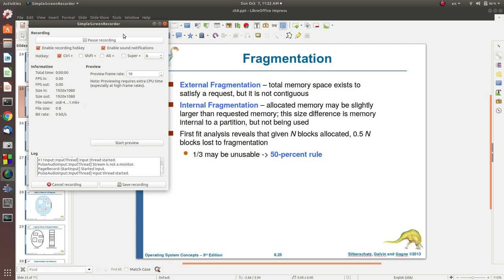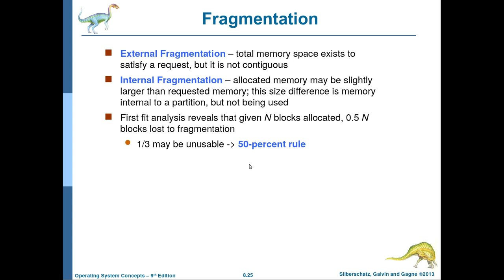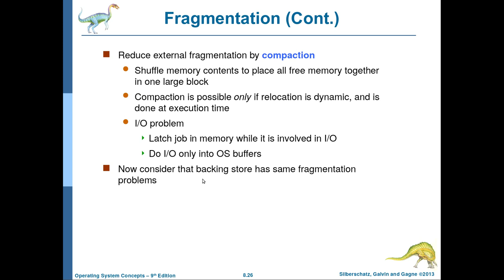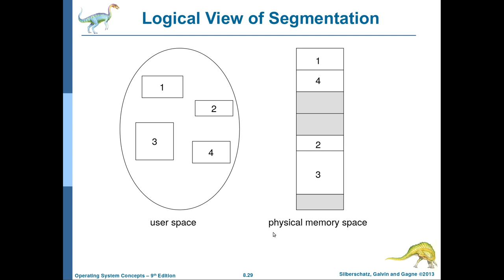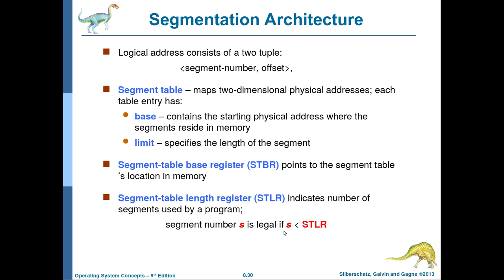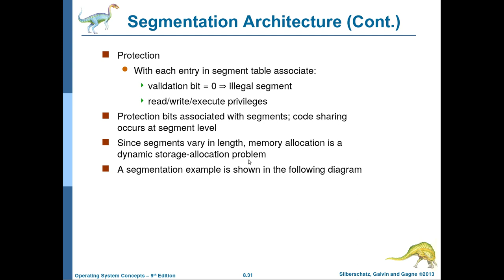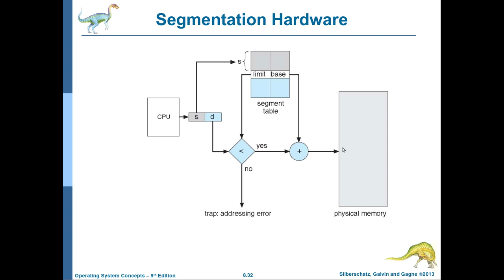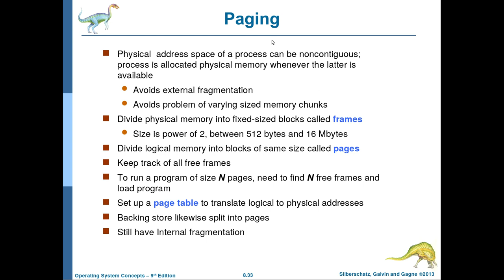نظم التشغيل-49: الفصل الثامن (الجزء الرابع): Fragmentation and Segmentation Memory Management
يتناول هذا الفيديو شرح انواع التجزئة في الذاكرة
external fragmentation
internal fragmentation
وكذلك نظام ادارة الذاكرة الرئيسية بأستخدام التقطيع (Segmentation) ومعماريته
انتظرونا في بقية اجزاء الكورس قريباً ان شاء الله